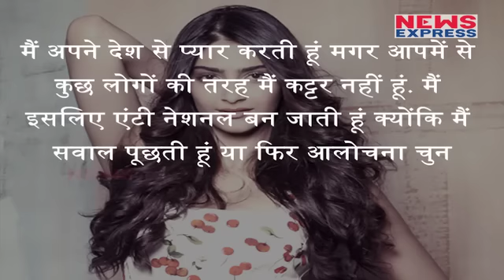Sonam Kapoor को नही आता राष्ट्रगान, देखिए कैसे गाया राष्ट्रगान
Sonam Kapoor has never shied away from stating her opinion on controversial matters, and she almost always gets trolled for it. Addressing that in her recent column, she talked about trolling, but it backfired on her massively! In the column, she said, “Listen to the national anthem one more time. Recall the line you heard as kids, ‘Hindu, Muslim, Sikh, Issai…'”